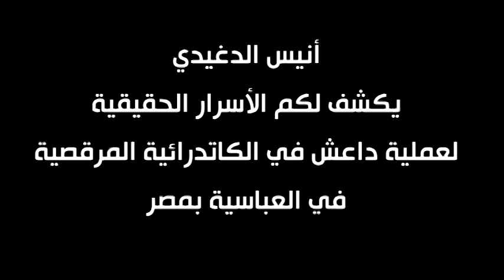الفاعل الحقيقي لعملية داعش في الكاتدرائية المرقصية في مصر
ولا تزال هناك عمليات ارهابية وتفجيرات كثيرة قادمة في الكريسماس وبعده للإطاحة بالسيسي والرد عليه وزعزعة الأمن يقودها تنظيم داعش في العديد من البلدان العالمية قريباً .. قبل الطوفان القادم الذي سيؤدي للحرب العالمية الثالثة.. فهل صدام يؤدب السيسي؟!
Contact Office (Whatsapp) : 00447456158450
صحيفة (الديلي ستار) البريطانية الكبرى تؤكد أن صدام حيا وتفجر القنبلة